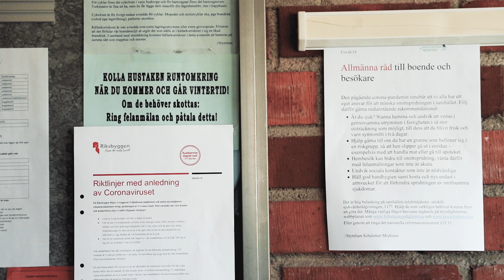Årets bild 2021 – TV-lång: Lars Lindqvist, Hanna Lilja, Madeleine Longo/Dagens Nyheter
Saga och Leo har slutat att gå till skolan för de vill inte smitta farmor och farfar.
Några dörrar bort ligger Carina sjuk i covid-19 och sover 18 timmar per dygn.
Pernilla förlorar en vän, men håller humöret uppe genom att plantera tillsammans med Ellen. Sebastian tycker att 2020 är året då allt blev tråkigt.
I trapphuset på Fredrika Bremers gata har allt förändrats.

Lars Lindqvist, Hanna Lilja, Madeleine Longo/Dagens Nyheter